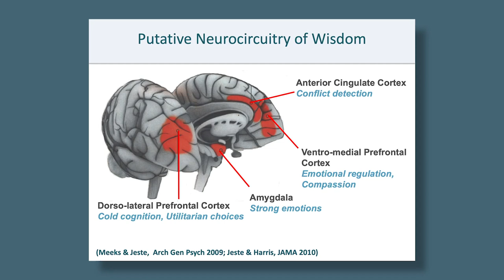Wisdom: A Tool for Healthy Aging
As we age, physical health declines but people report feeling more satisfied and content. Why is that? Dilip V. Jeste, MD explains that wisdom may be key. This complex trait can be harnessed to increase compassion, aid in self regulation, and much more. [Show ID: 36485]